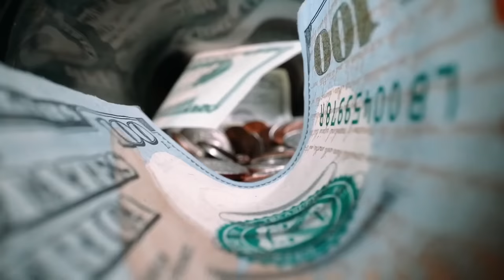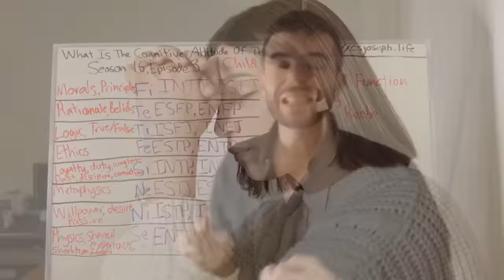What is CS Joseph's stance on Red Pill? | Season 31| Jungian Sexuality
What is CS Joseph's stance on Red Pill? Cs Joseph discusses this in the next installment of Season 31 Jungian Sexuality